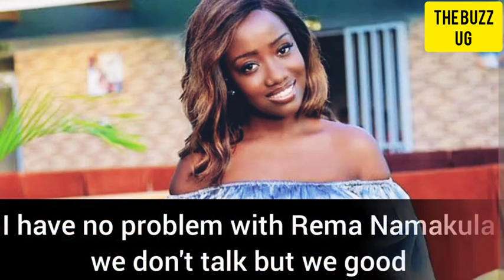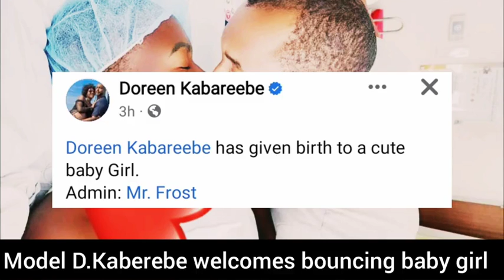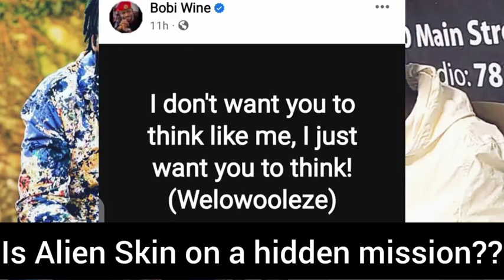SHOCKING😳: Alien Skin's hidden mission to debilitate Bobi Wine's popularity spilled, full details...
SHOCKING😳: Alien Skin's hidden mission to debilitate Bobi Wine's popularity spilled, full details here